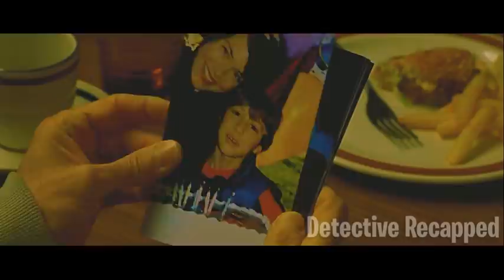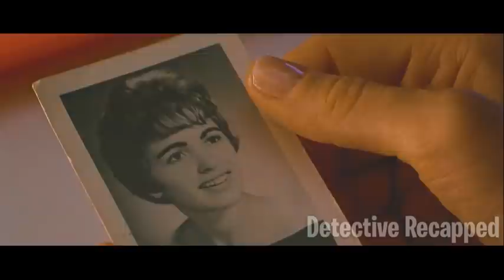Creepy Man Gets Obsessed With A Family's Photos He Then Starts Taking Their Photos For Them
Sy Parrish works as a photo developer at a one-hour photo lab. Though Sy seems perfectly mild and amicable, the man harbors a deep obsession over one of their regular customers, the Yorkin family. Having no family and friends of his own, Sy is alarmingly invested in the family, so much so that a discovery that threatens to ruin his idea of their perfection drives him to drastic actions.